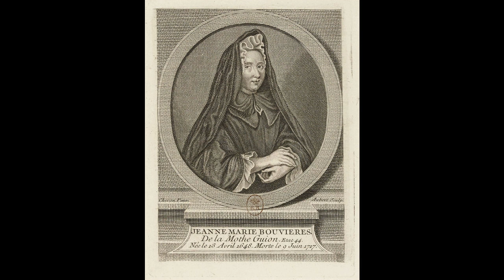Ch 31 - Autobiography of Madame Jeanne Marie Bouvier de la Motte Guyon (Guion) - Life Story